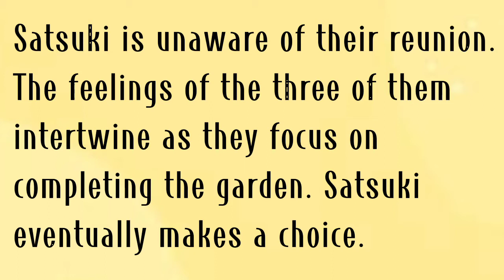PRISM (2022) Japanese Drama stars Sugisaki Hana, Fujiwara Kisetsu & Moriyama Mirai 👁️‍🗨️👁️🧿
credits to Roa Music
Roa - Summer